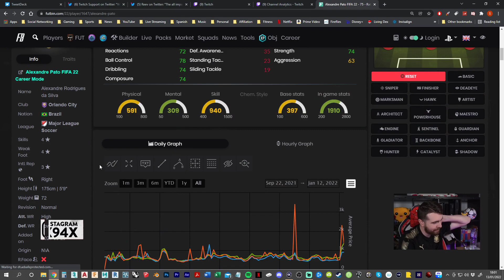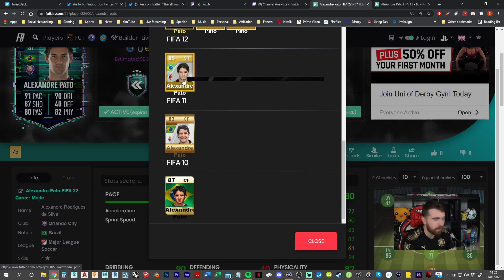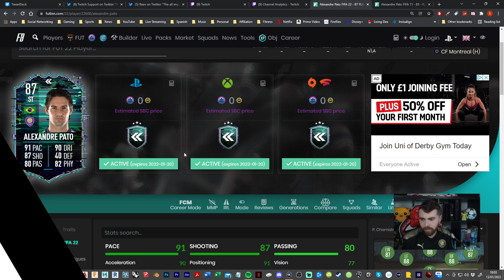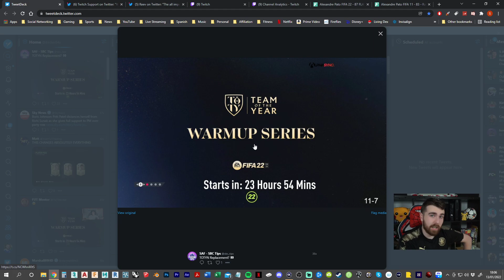87 FLASHBACK PATO SBC - WHAT ARE YOU DOING EA??? NEW CONTENT - FIFA 22 Ultimate Team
Video Summary:
What Does 25k FIFA Points Get You From Packs in FUT 22 Ultimate Team FIFA 22

Video Titles are:

FIFA 22
Player Review
FIFA 22 cards
Review
FIFA 21 Pre-Season Promo for FUT 22
FUT 21 Pre Season Promo Cards for FIFA 22 Ultimate Team
FIFA 22 New Icons COnfirmed
Official FUT 22 Icon Stats
FIFA 22 New Icon Cards
FIFA 22 Top 22 rated players official player ratings
FUT 22 Messi Ronaldo Mbappe Neymar Card Ratings
FIFA 22 Top 1000 Player Ratings Have Arrived
FUT 22 Top 1000 Database Ratings are here
FUTBIN
FUTHEAD
FUTWIZ
FIFA 22 Huge Pack Opening
Are FIFA Points Worth It
Should I Buy FIFA Points
Should I Get Points on FIFA Ultimate Team 22
25k FIFA Points Pack Opening
Massive Big Packs
Walkouts FIFA 22
FIFA 22 Pack Animation
FIFA 22 Pack opening
6PM Content
OTW Shaqiri
Xherdan Shaqiri
Shaqiri SBC
SBC Shaqiri
SBC Andre Silva
Ones to watch Camavinga
Camavinga Objectives
Andre Silva OTW SBC
OTW Griezmann
Delaney
Leon Bailey
Flashback Kante SBC
Kante 87 rated Flashback Card
Kante Flashback 87 SBC Review
Kante Card Review
86 rated KPB Kevin Prince Boateng Player Moments card SBC review
Boateng 86 SBC
Rulebreakers Rulebreaker Verratti Veratti Verrati 89 Verratti SBC Card Review
RB Verratti 89
Zaniolo 85
Eredivise Man-Intosh Neres 88 RW
Dutch League Series Promo
Signature Signings New Promo
Ben Yedder 87
KDB 93
Witsel 87
Diego Carlos 85
84 Renato Sanches
Atal 85
86 Jimenez
Pandev
Modric
Jonathan David
Lukebakio
Party Bag SBC
Party bag Packs
Party Bag Pack opening
Aouar SBC
SBC Aouar
Aouar Review
87 Aouar
Etebo SBC
84 MArtinelli IF Martinelli Gabriel SBC Etebo Card Review 86
Julian Brandt 86 Headliners Card
86 Brandt Headliner SBC Card Review
Headliners Team 2 Zakaria Objective Payet SBC Vinicius 88 Vini Jr 93 Salah Cancelo Barella
HEadliners Fofana Rafael Leao Trapp Wilso
89 Player Moments Ziyech SBC
Ziyech Review 89 SBC
87 Flashback Pato SBC Card Review
87 Pato SBC
Pato Review
84+ Player Pick SBC

99 stat numbers up Adidas promo
Copa Joao Felix Dembele Ter Stegen Militao
Bergwijn 84
Asensio SBC
81+ Double Upgrade Packs have arrived alongside a TOTW Upgrade pack as well as a Base Icon SBC Pack Upgrade
Winter Wildcard Wildcards Neymar Pogba Daka Gunter Swaps Swap Fabinho Zaha SBC Card Review